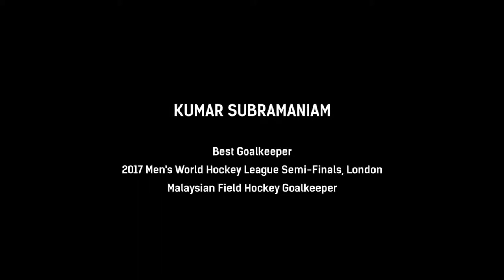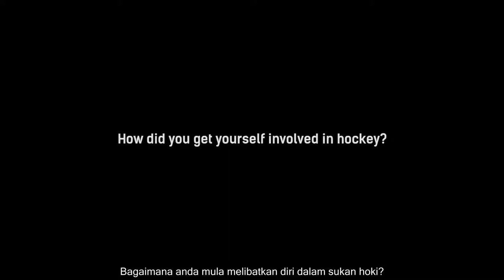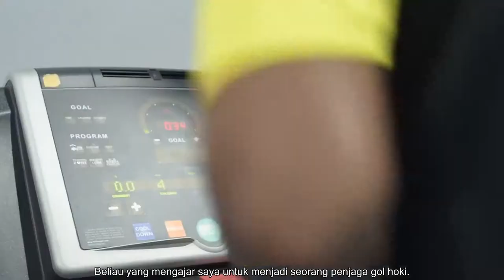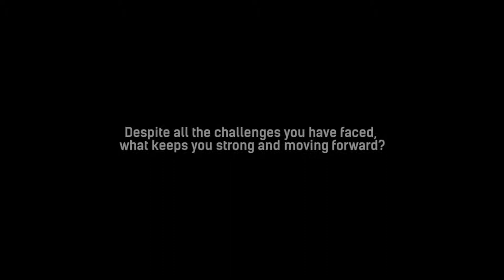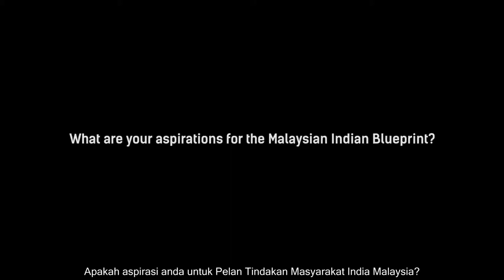Kumar Subramaniam 5mins w/ Subs Final